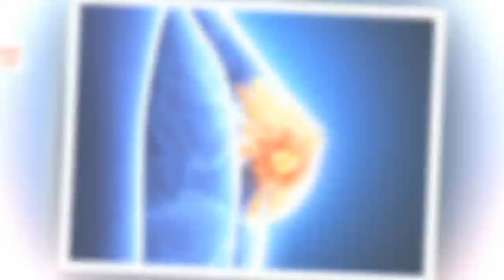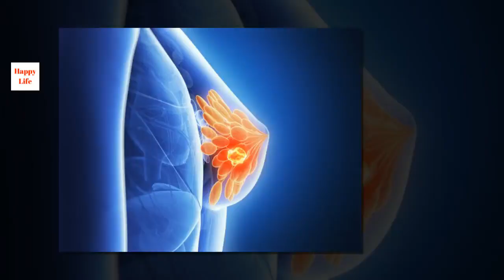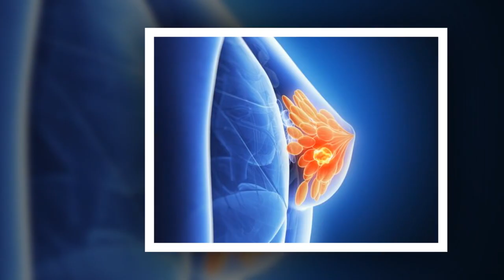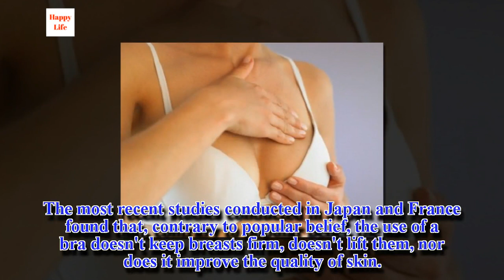Does Using a Bra Influence the Development of Breast Cancer?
When you don't use a bra, the natural movement stimulates lymphatic circulation. This helps eliminate toxins and may reduce the risk of tumors.